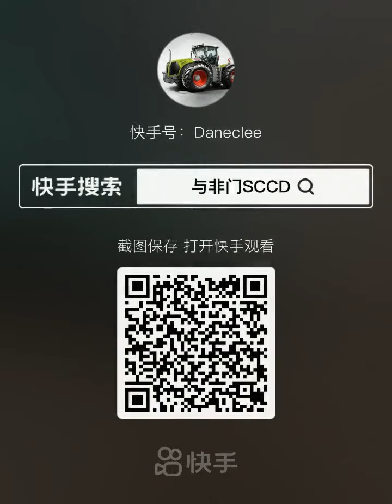RC Dump Truck. Small machinery/(5)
RC Dump Truck. Small machinery/RC